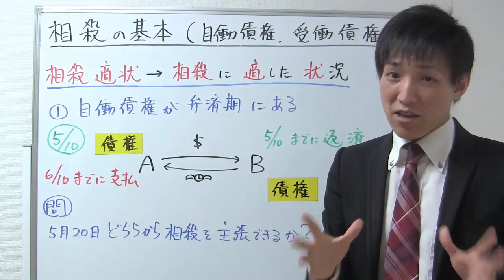相殺の基本（自働債権と受働債権・相殺適状）【宅建】